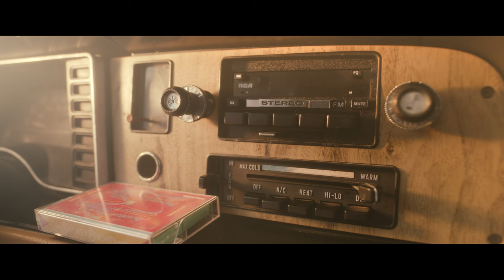" Resolutions" by Smokey Brights / Music Video by Dall House Pictures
"Resolutions" is from Smokey Brights fourth full length record "Levitator" out on Nine Mile Records.

SMOKEY BRIGHTS
Kim West
Ryan Devlin
Nick Krivchenia
Luke Ragnar

A Film by Dall House Pictures

Dannul Dailey as Brad Bradley
Thandi Davis as Stacey Williams

Office Staff
Giovanny Vazquez
Christian Battaglia
Bryan Dever
Margaret Dormer-Steenson
Kelsey Lawrence
Allegra Steenson
Andrea Weston-Smart

Sylas Dall & Julie Kettman

Edited by
Sylas Dall

Producer
Julie Kettman

Co-Producer
Bry Troyer

James Winters

Assistant Director
Jonah Barnett

Set Decorator
Duncan Star-Boszko

Art Director
Sylas Dall

Wardrobe by
Julie Kettman & Sylas Dall
Smokey Brights

Assistant Camera
Aaron Castillo
Daniel Mimura
Sebastian Scandiuzzi

Steadicam Operator
Daniel Mimura

Gaffer
Jordan Platz

Key Grip
Rachel Weinkauf

Grip
Maxwell Bennett
Andrew Ching
Patrick Gonzalez
Kaley Joss
D. Max Turner

Kurumi Uchino-Schulz

Production Assistant
Ivan Winters

Special Thanks
Margaret Dormer-Steenson
Mallory Safety and Supply
Lyndal Balliet
RE/MAX Metro Eastside
Melissa Baldauf
Big Fish NW Talent
Ian Smith
Zylberschtein's Delicatessen & Bakery

LYRICS:

Already late to the party
On the first day of the year
Joined some old friends in the kitchen
But my hangover is already here

Stacy just got a promotion
Kale smoothie and carseat in hand
Shares the news she’s expecting
Asking how's it been with the band

And I’m starting to wonder
Who’s more satisfied
How you bury dreams alive

Brad’s got a new place on Lopez
Picked it up for quite a steal
Says if we ever want to book it
He’ll give us a hell of a deal

Host wants to hear resolutions
Big plans for our big year
I just want to make music
Somehow afford to live here

If I ever had a plan
Who the hell I think I am

We left the party together
In our ten year old sedan
Heard the tail of our song on the radio
Turned it up then I took your hand

When we’ll get back in the van
And we’ll drive and we’ll wander
Live the dream while we still can